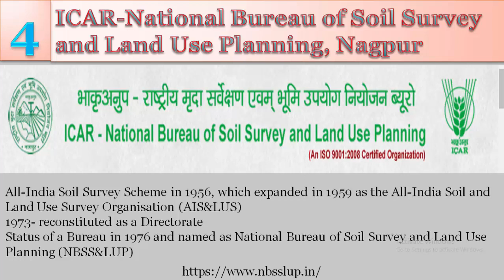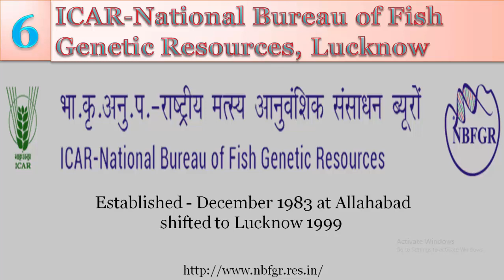National Agricultural Bureaus In India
The 6 ICAR National Bureaux for ICAR-JRF exam